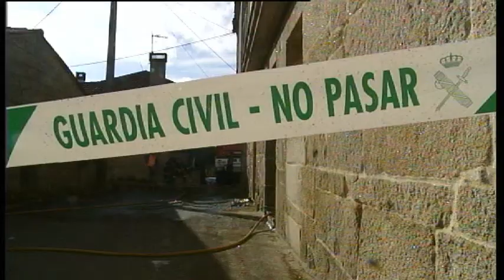INCENDIO EN UNA CASA DE TAMALLANCOS. UN FALLECIDO